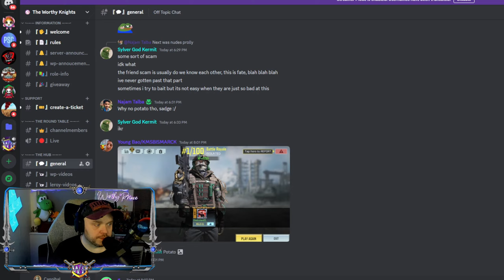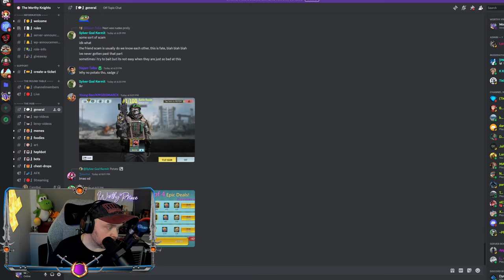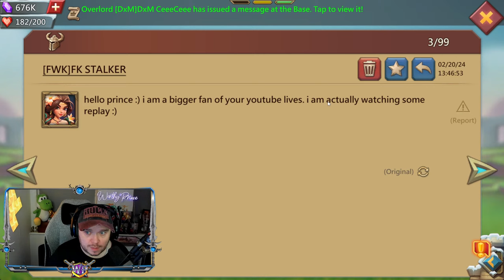NEW Dollyjinks Leader Skin - Lords Mobile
Sup peeps! A new leader skin is on it's way to Lords Mobile. Dollyjinks the emo witch skin! What do you think?